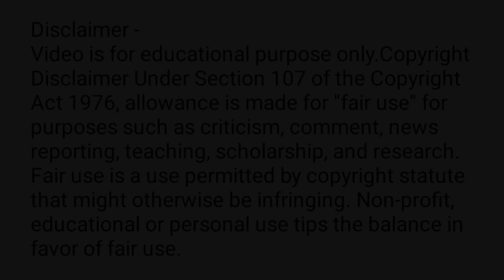CMC Vellore General Medicine | CMC Vellore Private Department | Vellore CMC Hospital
About This Video :
Hello Friends In This Video Maine Aapko Bataya Vellore CMC Hospital Ka General Department Or Private Department Me Deference Kya He Or System Kya He.So Video Ko Pura Dekhiyega.

Queries Solved :
1. CMC Vellore General Medicine
2. CMC Vellore Private Department
3. Vellore CMC Hospital
4. CMC Vellore Gynaecology Review
5. Vellore CMC Doctor
6. CMC Doctor
7. cmc vellore doctors,
8. vellore doctor
9. cmc vellore treatment procedure
10. cmc treatment

About Our Channel :
Dosto Is Channel Me Aapko Health, Medicine, Laboratory Related
All Medical Knowledge, Advice, Suggestion, Tech And Tips Ka Video Mil Jayega.